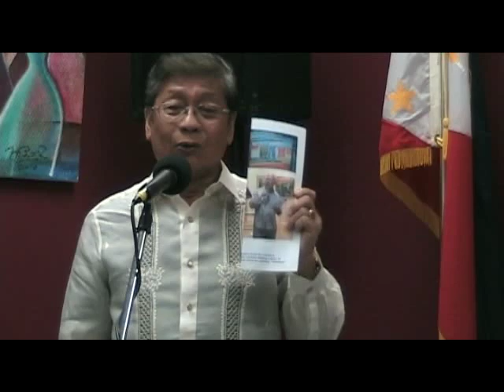Remembering Ka HEBER BARTOLOME (Rest in Peace) Toronto Exhibit 2010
HEBER, JESS and LEVI (Banyuhay) with Philippine Artists Group of Canada at The Philippine Consulate General of Toronto